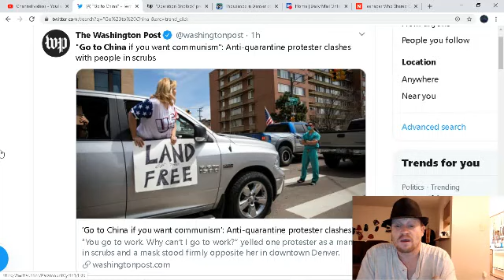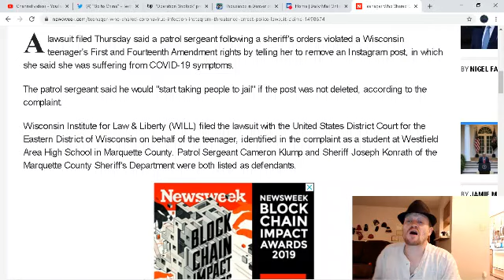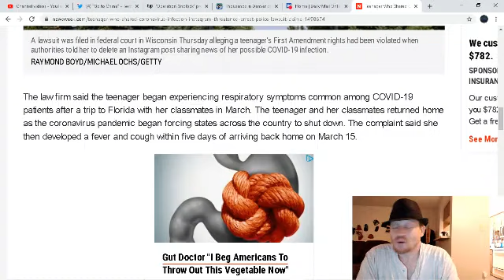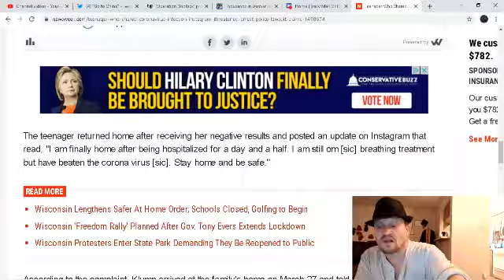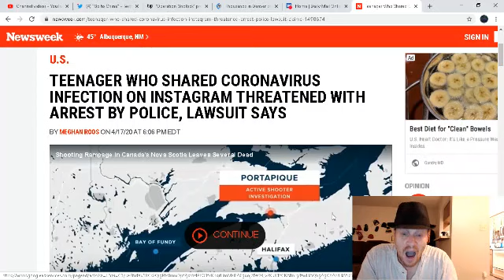Protests in Colorado against the lockdown, counter protests, and police overstep their authority